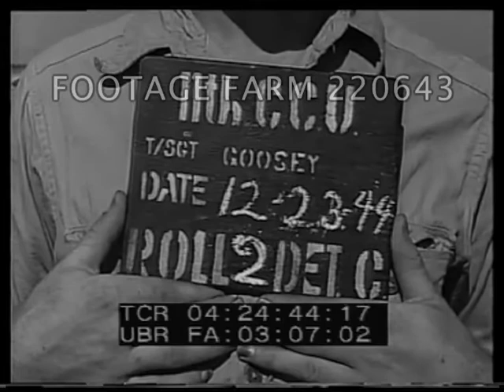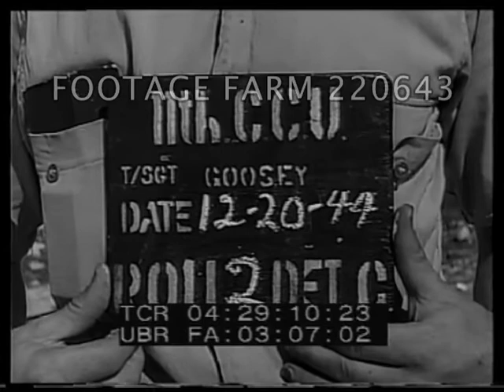WW2 Construction on Tinian Island 220643-04 | Footage Farm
[WWII - 1944, Pacific:  Construction on Tinian Island.  26Dec44]
Wide shot airfield.  Officer painting nose art on B-29 - looks like baby in nappies / diapers wearing boxing gloves “Deaner Boy “  Ground crew working on plane CU wheels.  Wide shot airfield.  Officers and crew standing around B-29. Truck arrives and baggage unloaded.
04:33:07  20Dec1944 (?)  Quonset huts being built - construction work.
WW2; Seabees;